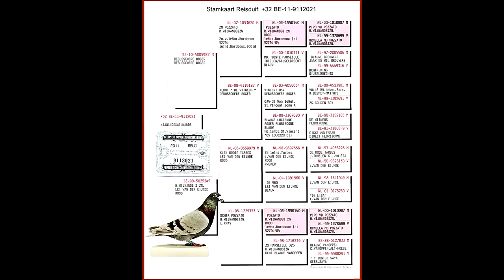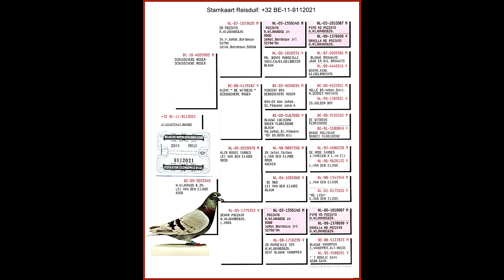B11 9112021 fahler Weitstrecken Vogel Inteelt Pozzato als Zuchtvogel in 2020